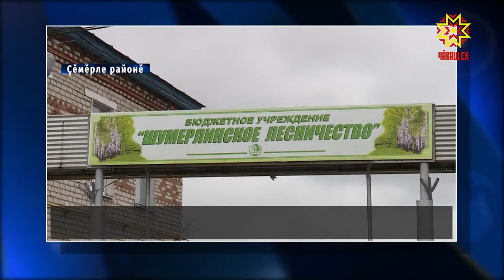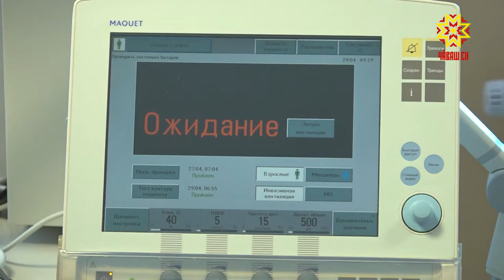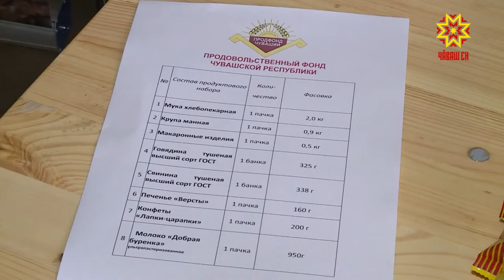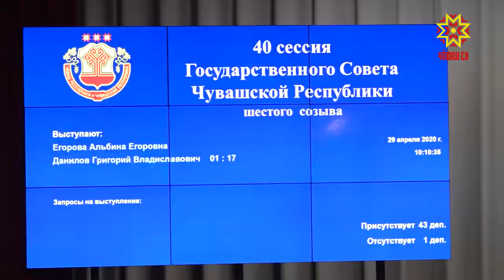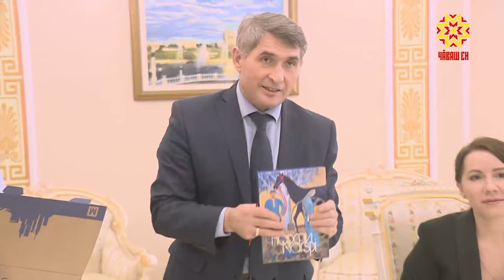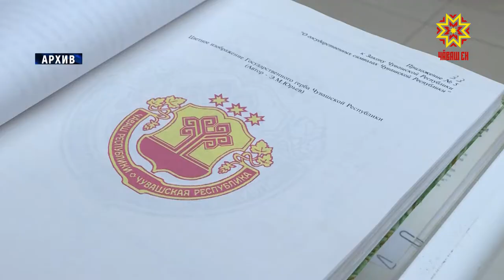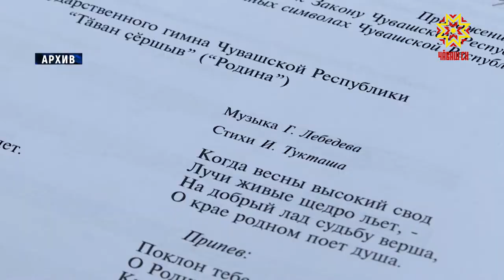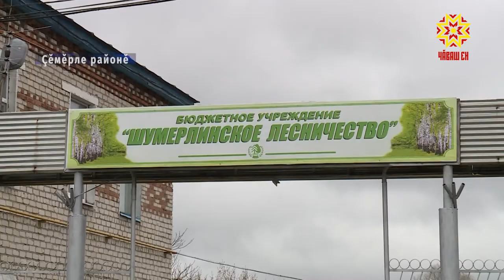Республика 29.04.2020 на чувашском языке. Вечерний выпуск